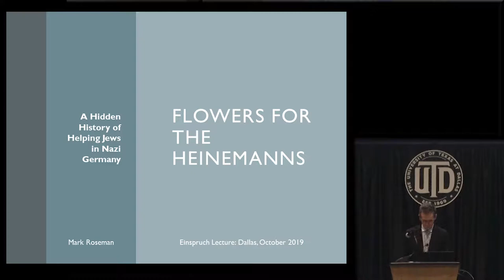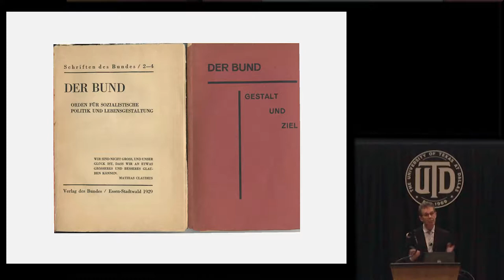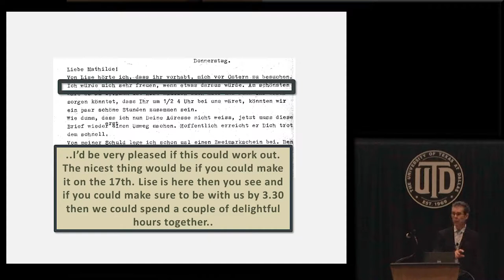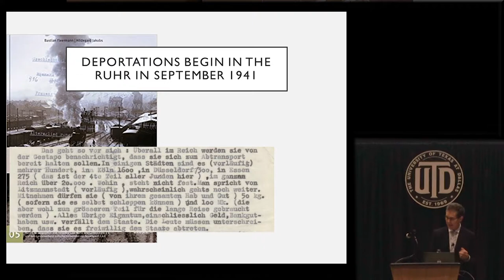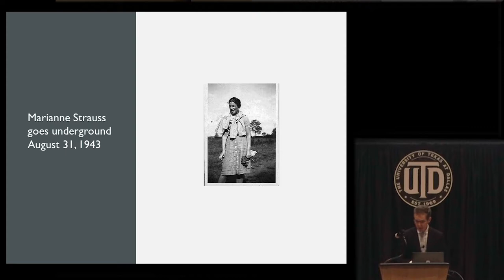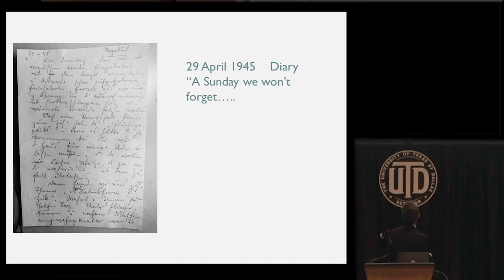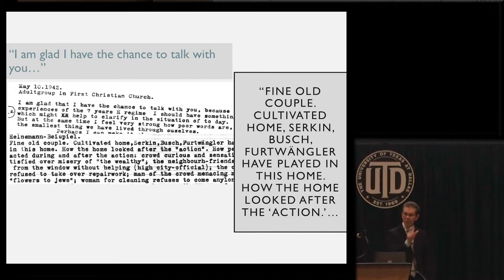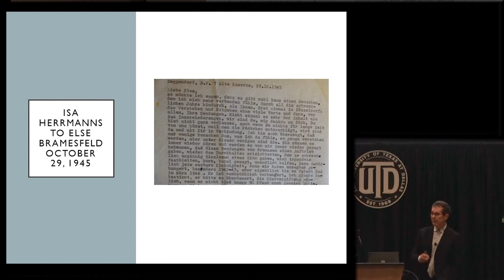Holocaust Lecture - Flowers for the Heinemanns: Hidden History of Helping Jews in Nazi Germany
This year’s lectures were presented by Dr. Mark Roseman, the Pat M Glazer Chair in Jewish Studies at Indiana University Bloomington.

Sunday, October 20, 2019 – 2 p.m., Davidson-Gundy Alumni Center

“Flowers for the Heinemanns: The Hidden History of Helping Jews in Nazi Germany”

Using the remarkable example of a little-known oppositional group in Nazi Germany, the lecture explores the challenges and opportunities of helping Jews in the Third Reich, and the motives for doing so.  It asks why those who lived under Nazi rule and took on the regime found it hard after the war to articulate what they had been through, and why much of their experience disappeared from memory. With the help of some unique wartime documents, the lecture seeks to recover a lost world of thought and action during the Holocaust.